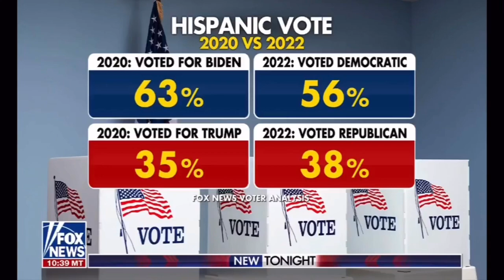LEXIT Fox News Trace Gallagher show